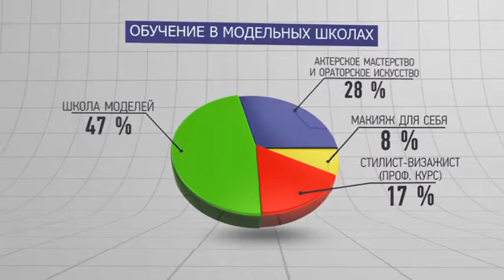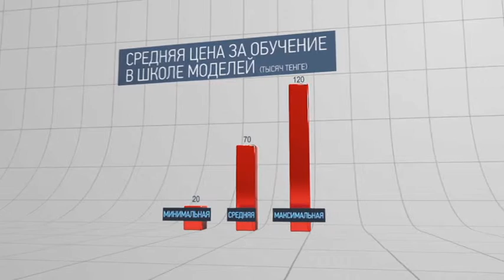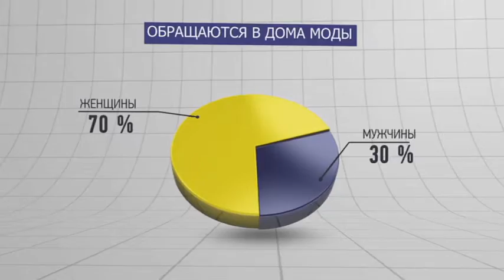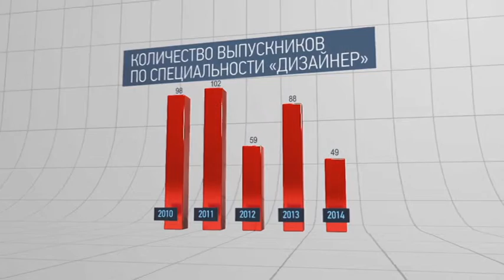Статус А. Столичная мода